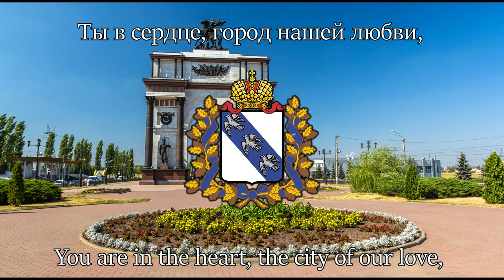Гимн Курска [Anthem of Kursk] [ENG + RU Lyrics]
[ENG] In August 2024, Ukraine made an incursion into the Russian Oblast of Kursk, so I decided to upload the anthem of Kursk as a way to commemorate this. This video isn't supposed to take any side in the Russo-Ukrainian War, nor is it supposed to be political. It is only supposed to share the cultural values of Kursk and it's people.

The anthem of the city of Kursk  is a musical composition ( anthem ) approved by the decision of the Kursk City Assembly of July 25 , 2007 No. 360-3-RS as the official symbol of the city of Kursk .

The Kursk Anthem is mandatory to be performed during the inauguration of the Head of the City of Kursk, during the opening and closing of sessions of the Kursk City Assembly, during the ceremonies of meeting and seeing off heads of other cities, delegations and official representatives of other cities and regions visiting the city of Kursk on official visits, as well as other official ceremonies. The Anthem may also be performed during the City Day, cultural events and other ceremonial occasions.

[RU] В августе 2024 года Украина вторглась в российскую Курскую область, поэтому я решил загрузить гимн Курска, чтобы отметить это. Это видео не должно отражать чью-либо сторону в российско-украинской войне и не должно быть политическим. Предполагается лишь, что он разделяет культурные ценности Курска и его жителей.

Гимн го́рода Ку́рска — музыкальная композиция (гимн) утверждённая решением Курского городского Собрания от 25 июля 2007 года № 360-3-РС в качестве официального символа города Курска.

Гимн Курска в обязательном порядке исполняется во время при вступлении в должность Главы города Курска, при открытии и закрытии заседаний Курского городского Собрания, во время церемоний встреч и проводов посещающих город Курск с официальными визитами глав других городов, делегаций и официальных представителей других городов и регионов, а также других официальных церемоний. Гимн может также исполняться при проведении Дня города, культурно-массовых мероприятий и других торжественных случаях.